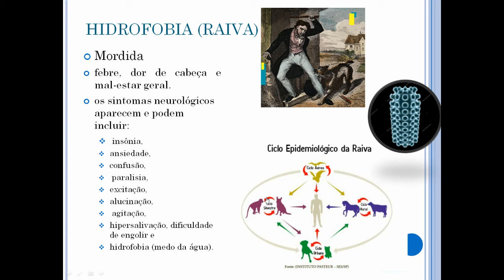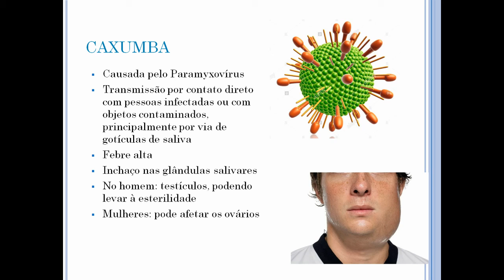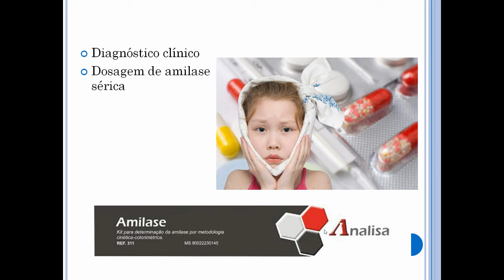VIROLOGIA: RAIVA E CAXUMBA